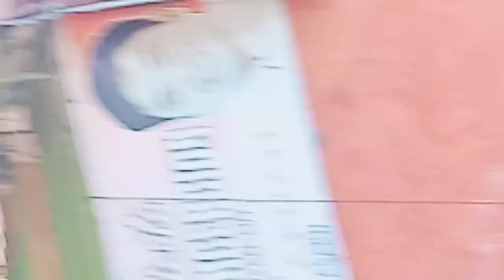MY BACKYARD HERE IN KALOOCAN CITY,,,,